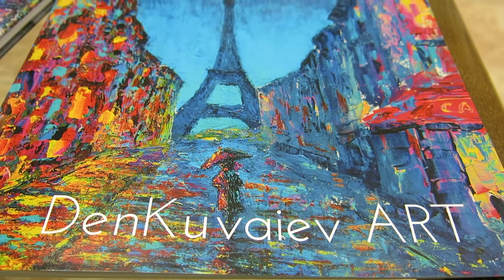Fish come out of cold waters (2022) 150x100 cm. acrylic painting by DenKuvaiev - Galeria de Arte 7/7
Fish come out of cold waters (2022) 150x100 cm. - Acrylic painting, painted by Denis Kuvaiev DenKuvaiev in Galeria de Arte 7/7 Salamanca